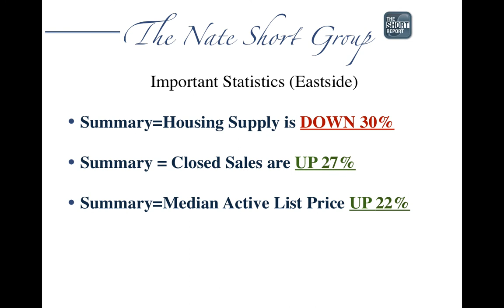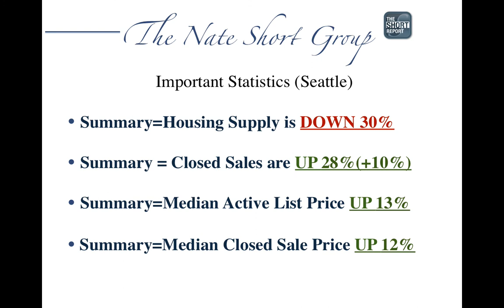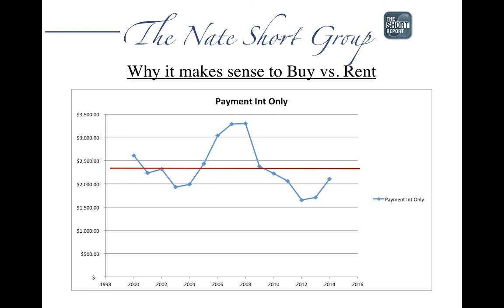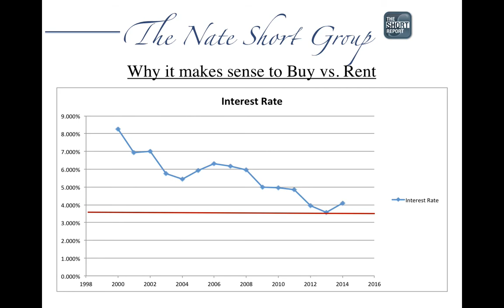The Short Report - June 2013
Seattle and Eastside market recap on what is happening in our local real estate market.